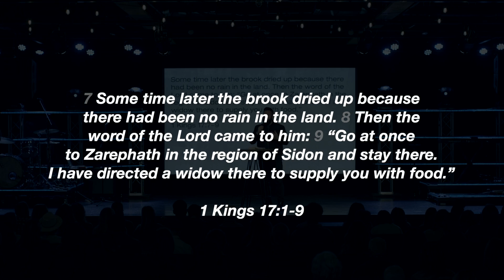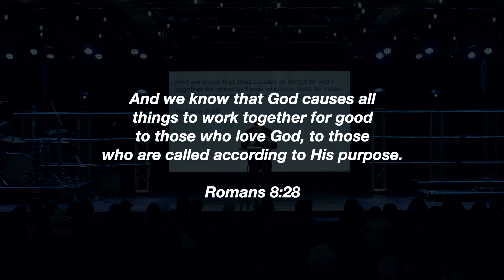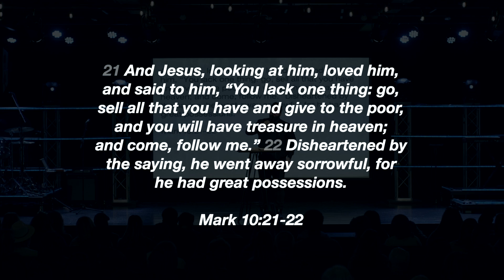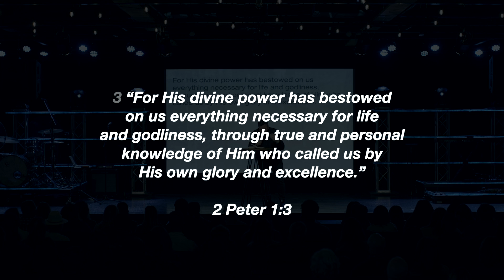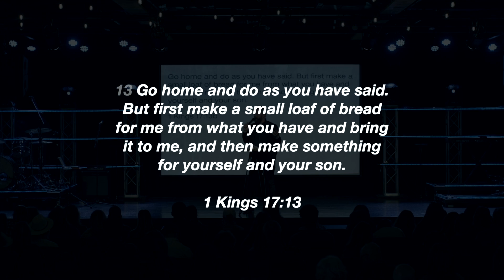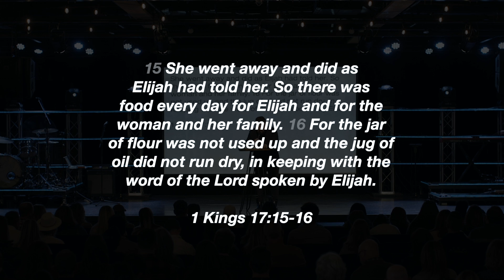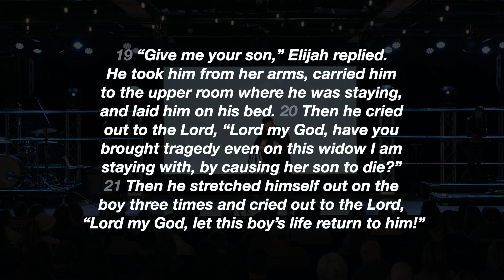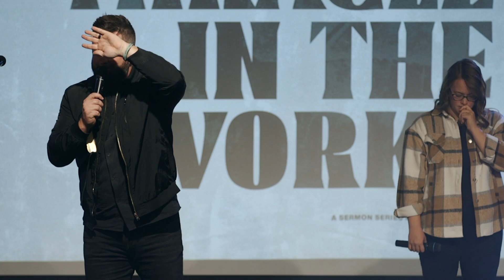Miracle in the Works : Faith for Forgiveness